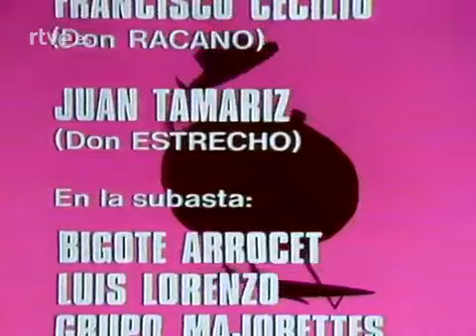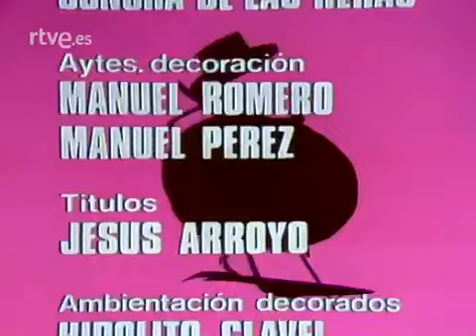Un dos tres 1977 ' especial navidad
Programa especial .emitido en navidad .hoy el publico es infantil